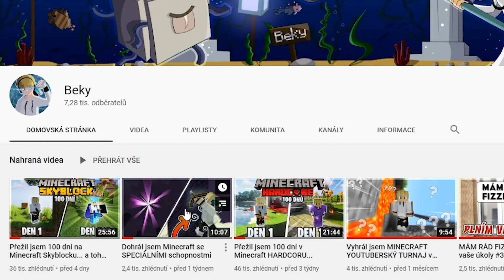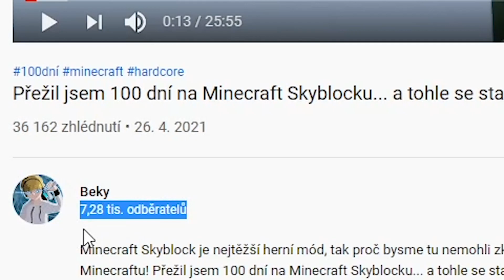Poslední KDO PŘEŽIJE na Tropickém Minecraft Ostrově VYHRÁVÁ...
Poslední KDO PŘEŽIJE na Tropickém Ostrově vyhrává... Přidali jsme do Minecraftu OBŘÍ mapu Tropického ostrova a nespočet módu, díky kterým jsme si neskutečně užili tuto YouTuberskou challenge/turnaj.

Jaké používám Shadery? - Sildurs Vibrant High
Jaký používám Texture Pack? - Faithful 128x128
Jaký je seed našeho Hardcore světa? - 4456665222
Přes co natáčím? - OBS Studio
Přes co stříhám? - Adobe Premiere Pro
Mapa a módy? - Jsou to originály z Forge Labsova patreonu.

Inspirace:  @Luke TheNotable   @Forge Labs   @Fru   @WadZee